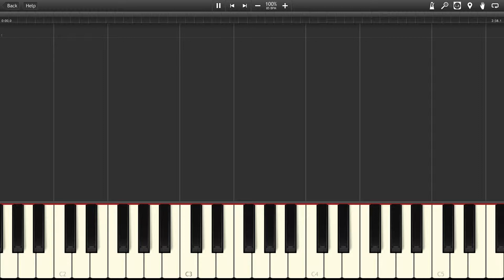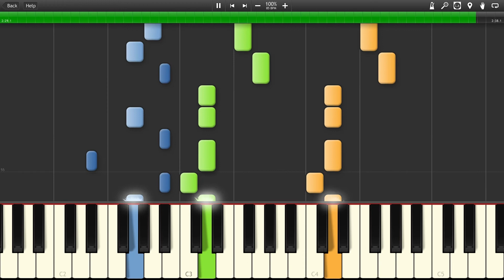Not Tomorrow - Silent Hill [Synthesia]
The song "Not Tomorrow" from the game "Silent Hill"